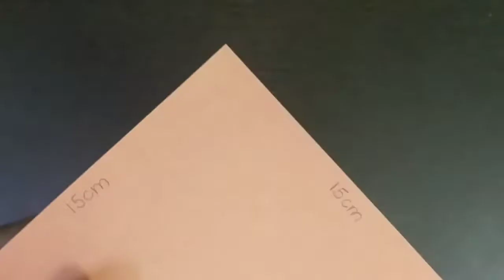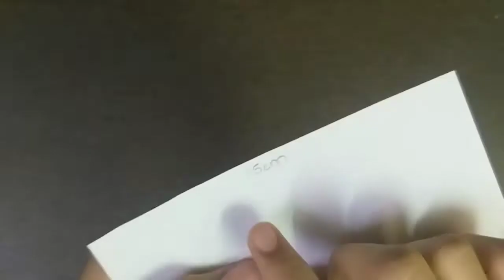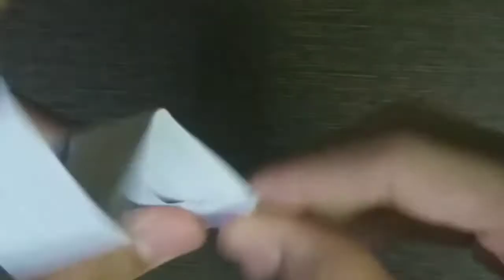Diy origami paper slide|easy paper slide for doll house|easy paper craft ideas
Origami paper slide
Diy origami paper slide
Easy paper slide for doll house
Easy paper craft ideas
Easy origami
Diy
Origami
Paper crafts
How to make a slide
Paper swing
Origami ideas
easy origami tutorial step by step
Easy origami tutorial
Origami tutorial step by step
Origami tutorial
How to make an origami
How to make a paper craft
How to make a paper slide
Easy paper slide
how to make a diy paper secret stepper box
Secret paper stepper box
diy secret stepper box
easy paper crafts tutorial
how to make a paper box that opens and closes
how to make a paper box without glue
secret box
how to make a paper box
How to make origami furniture
Easy paper furniture
easy paper crafts without glue
Origami
diy
5 minute crafts easy
tutorial
tutorial how
easy origami tutorial
east diy tutorial step by step
easy crafts without glue for kids
How to make an origami furniture Easy
diy
how to make a origami easy step by step

In this video. I am going to show you special origami paper slide making at home.

•If you like this origami slide.

For more amazing and informative videos you can go to my other videos too !